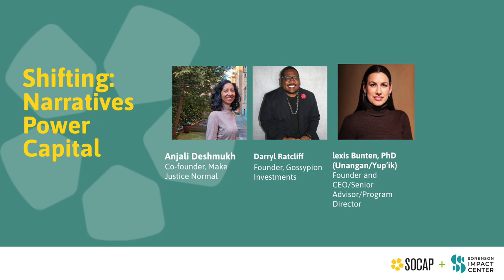SOCAP22 - Shifting: Narratives Power Capital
Alexis Bunten - Founder and CEO,  WAQAA LLC; Senior Advisor, JumpScale LLC; Program Director, Bioneers
Darryl Ratcliff - Founder, Gossypion Investments